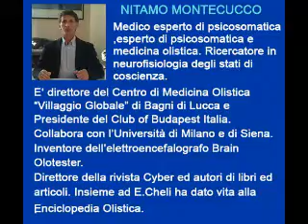Nitamo Montecucco - Coerenza interpersonale: nelle coppie.MP4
Una delle scoperte principali delle ricerche sulla coerenza cerebrale interpersonale, ovvero la comunicazione tra le onde di cervelli di persone diverse è che la coerenza tra due persone è più alta se esse sono in contatto empatico e se sono unite da legami affettivi.